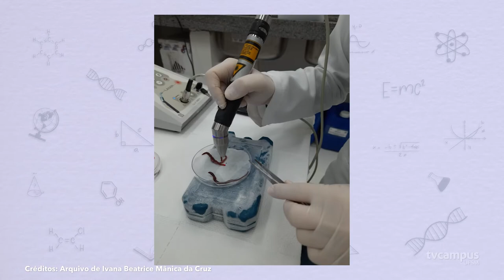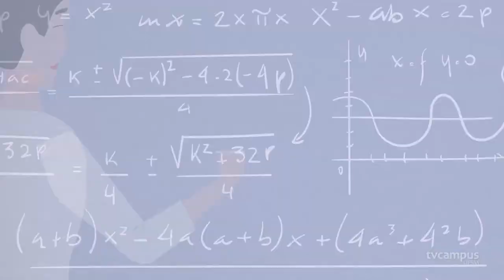Elas na Ciência - Ivana Beatrice Mânica da Cruz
O novo episódio de Elas na Ciência recebe a professora Ivana Beatrice Mânica da Cruz, do Centro de Ciências da Saúde.
Ela possui bolsa de produtividade científica do CNPq e é referência em pesquisas voltadas à gerontologia.
Vem conhecer a trajetória da docente que tem mais de 300 artigos publicados em revistas.